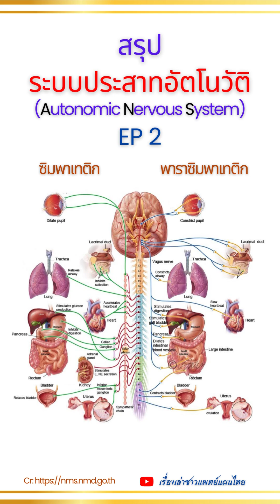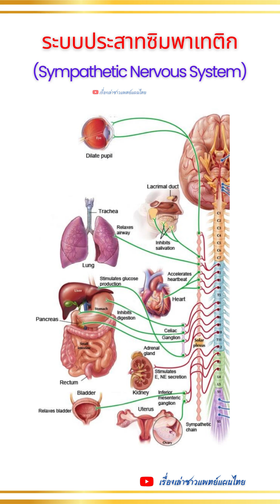สรุประบบประสาทอัตโนวัติ EP 2